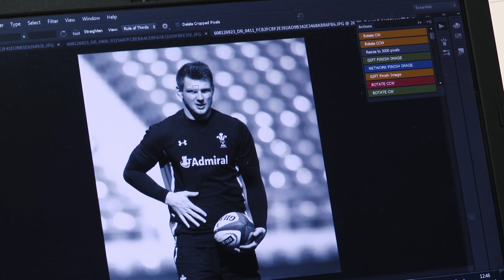Capturing sports decisive moments with Dave Rogers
Dave Rogers may not be a household name, but his photos certainly are. If you’ve ever opened a newspaper or browsed the Internet, you will have seen his work. Over the best part of four decades the Englishman has been one of the leading rugby photographers in the world.